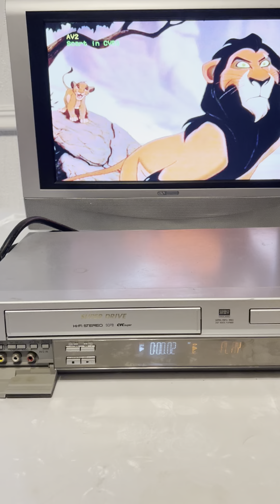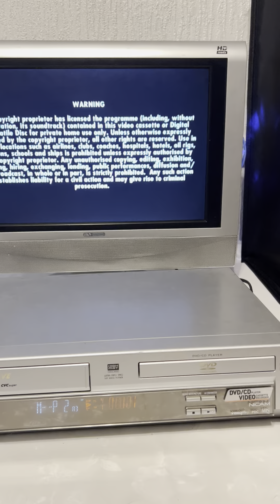PANASONIC NV-VP31 DVD CD Player VHS Cassette Recorder Player Combo